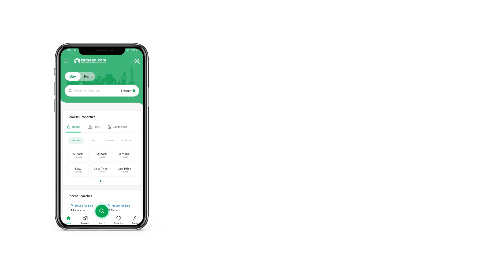5 MARLA RESIDENTIAL PLOT FOR SALE IN NEW CITY PARADISE GT ROAD WAH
5 Marla Residential Plots Available on Installments
Total price: 1,850,000
Downpayment: 230,000
Monthly: 19500
AWF Real Estate & Builders, G-11 Markaz, Islamabad